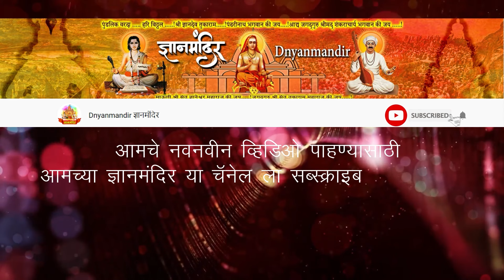वडिलांचे महत्व पटवून देणारे कीर्तन । बाप कधी समजलाच नाही ! निलेश महाराज कोरडे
समाजप्रबोधनकार प्रा निलेश महाराज कोरडे संपर्क 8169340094
समाजप्रबोधनकार प्रा निलेश महाराज कोरडे यांचे नवनवीन कीर्तन व्हिडिओ, स्टेटस व्हिडिओ आणि पोस्ट मोबाईलवर सर्वात आधी मिळविण्यासाठी पेज ला फॉलो नक्की करा
ज्ञानमंदिर या YouTube chanel चे official facebook page link

जुने आणि नवीन कोणतीही व्हिडीओ कधीही तुम्हाला पाहिजे तेंव्हा डाउनलोड करा Telegram channel link वर